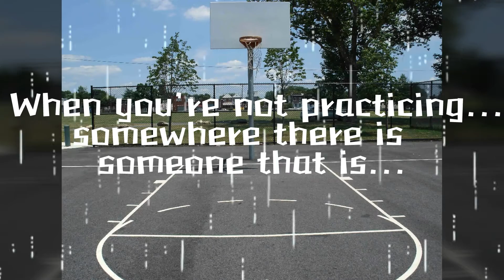Work In Progress - CrossMove Athletics